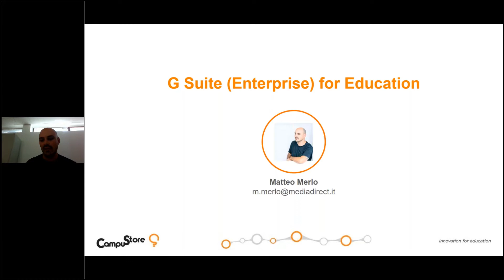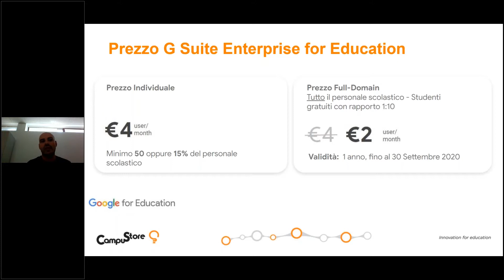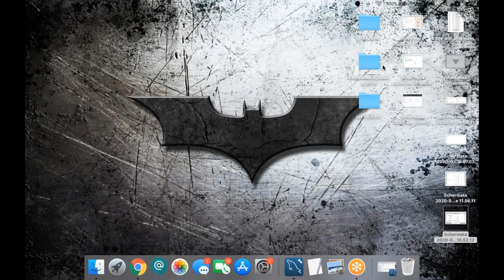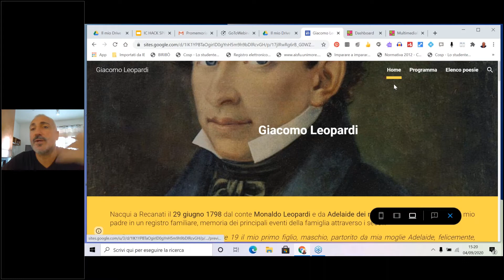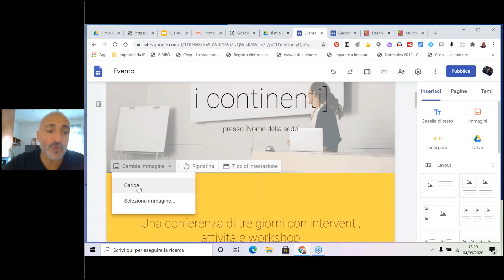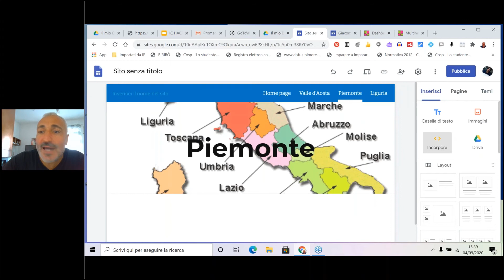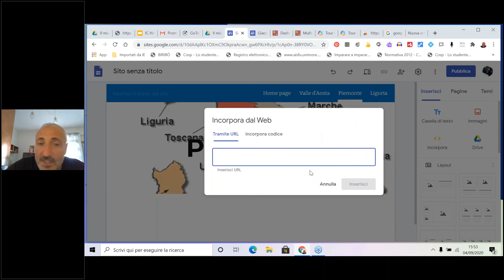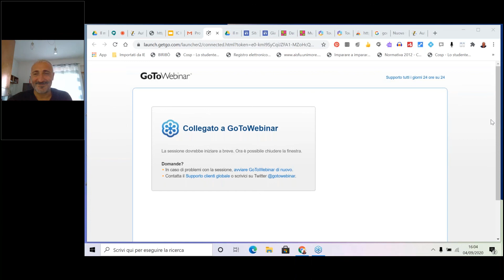Back to school con Google: cosa serve per ripartire?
Videoregistrazione del webinar gratuito CampuStore andato in onda il 7 Settembre 2020 con Rodolfo Galati dedicato al mondo Google for Education!

Non siamo mai stati più felici di poter rientrare in classe, ma abbiamo impostato correttamente la nostra G Suite e abbiamo tutto quello che serve per ripartire in sicurezza e con entusiasmo? In questo webinar faremo insieme la lista delle cose assolutamente da fare in G Suite for Education, capiremo come gestire con facilità tutti gli utenti importandoli direttamente da SIDI e vedremo anche alcune interessantissime idee di attività pratiche in preparazione alla didattica in aula grazie al mitico, entusiasmante e spumeggiante Rodolfo!